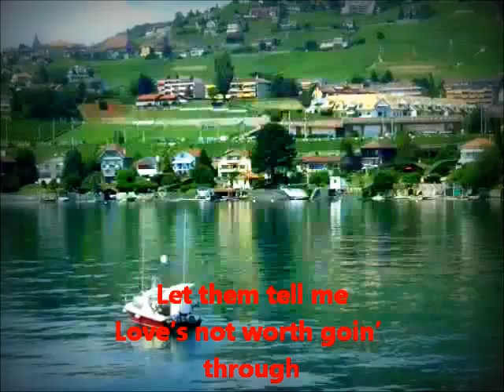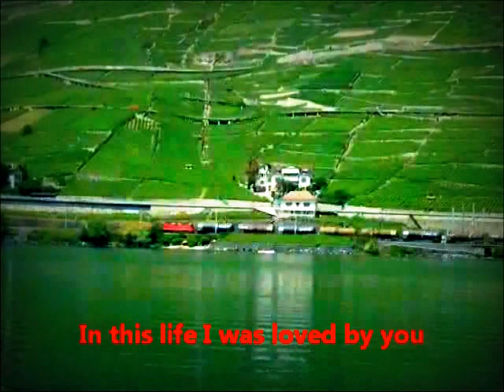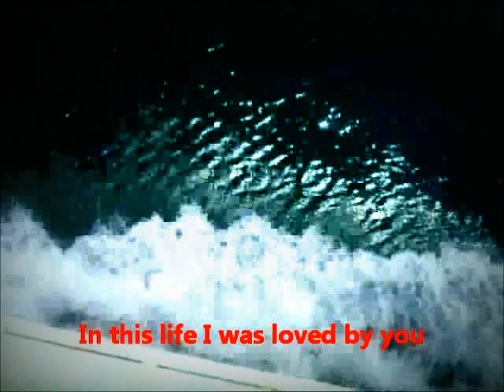IN THIS LIFE LYRICS - COLLIN RAYE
In this Life lyrics